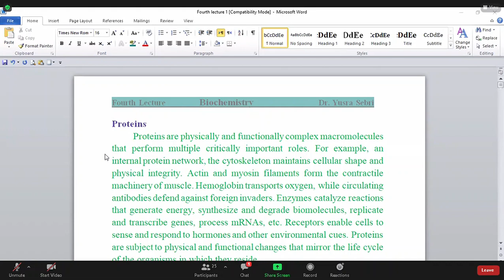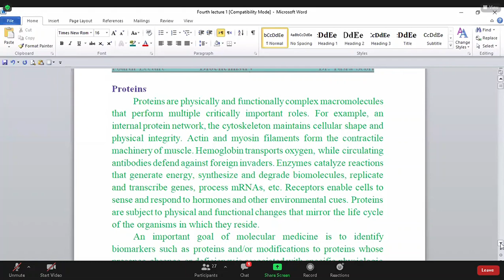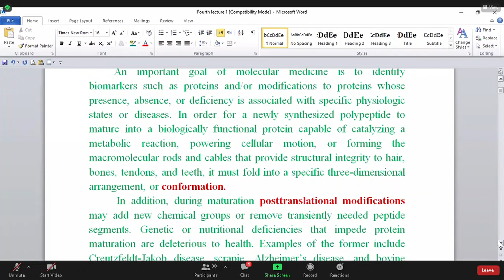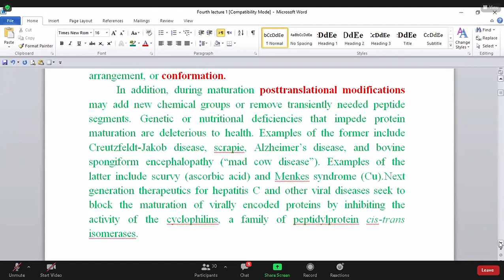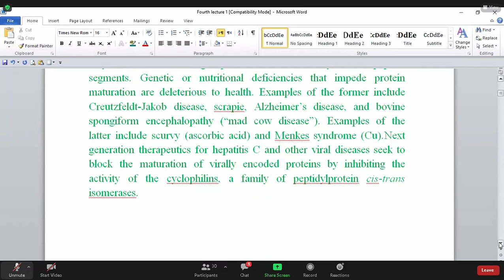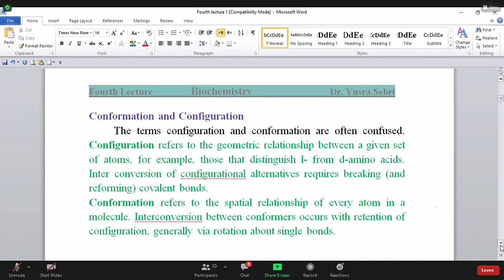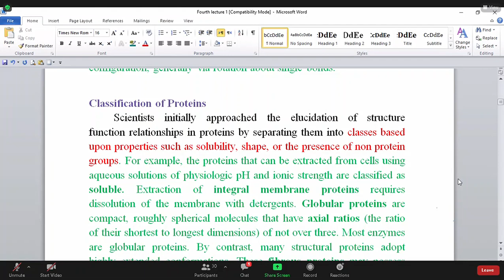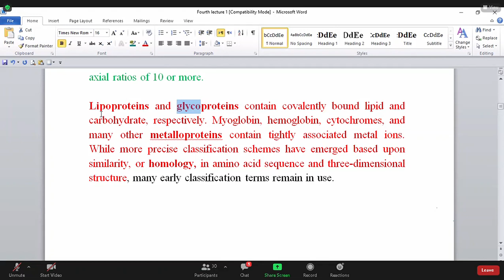Biochemistry / proteins / 1